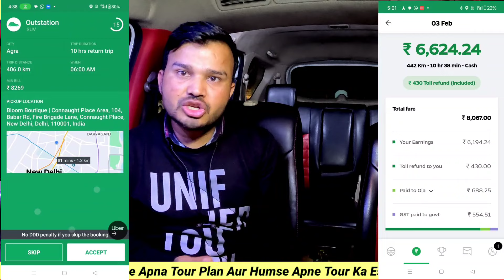New Delhi To Agra Tour Plan || Ola Outstation Booking || Vicky k vlogs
My Cab Booking Now 👉 Vicky Cab Sarvice
Delhi NCR To Outstation cab service

WhatsApp karo Hame Apna Tour Plan
Hum Aapke Tour Plan ka
Ek Estimate Quotation Send karenge
Aap Check karna Agar Theek Lage To
Estimate Amount ka 10% Advance Payment
Dekar Hamari Cab Booking kar sakte ho
Aur Ham Aapko Advance Payment
ka Receipt Bhi Send karenge

                Quotation Dene ke Bad Ham
       Aapko call kar ke Disturb Nahi karenge
Aap Hame call kar ke Cab Book kara Sakte Ho

             Facebook per follow kar lo